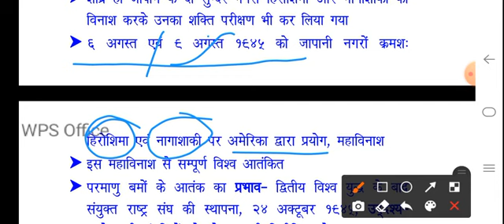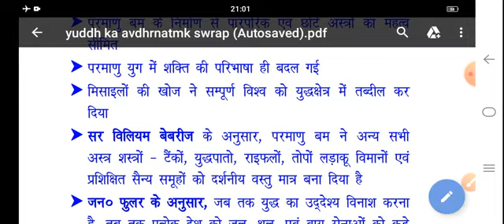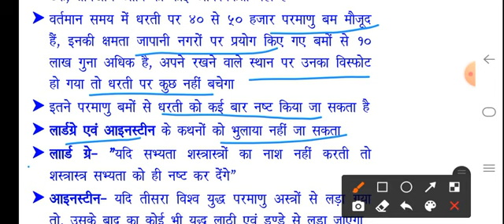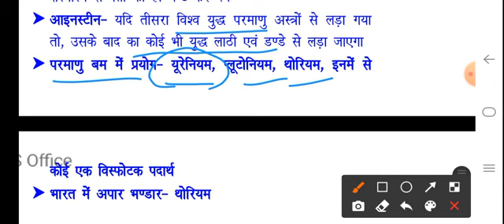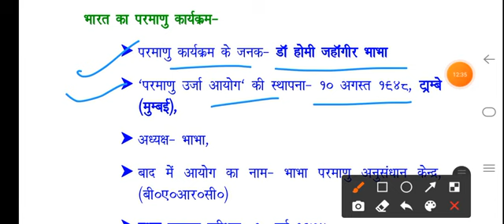परमाणु युद्ध कला: परिचय एवं अवधारणा भाग 1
नई शिक्षा नीति 2020, न्यू एजुकेशन पॉलिसी 2020, शुभम मौर्य के वीडियोस, सुभाष मौर्य के वीडियोस, सुभाष मौर्य सैन्य विज्ञान, सैन्य विज्ञान के वीडियोस, रक्षा एवं स्ट्रैटेजिक अध्ययन, परमाणु युद्ध कला, परमाणु युद्ध कला परिचय एवं अवधारणा, डिफेंस स्टडी, रक्षा अध्ययन, सैन्य विज्ञान, सुभाष मौर्य, नई शिक्षा नीति 2020 सैन्य विज्ञान